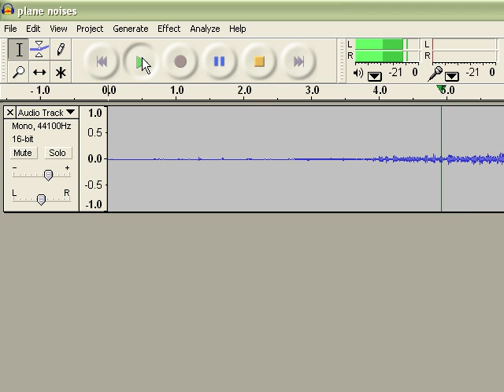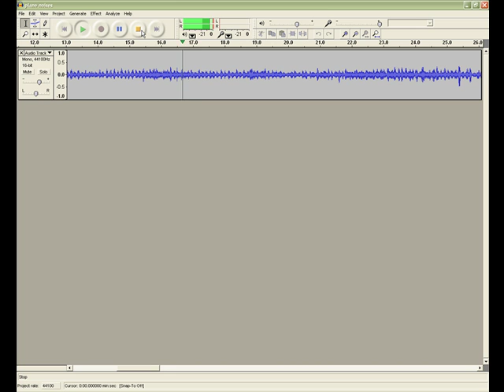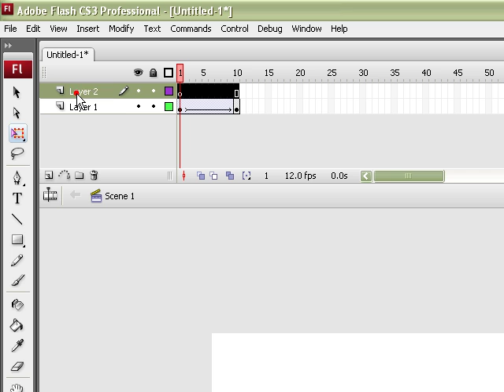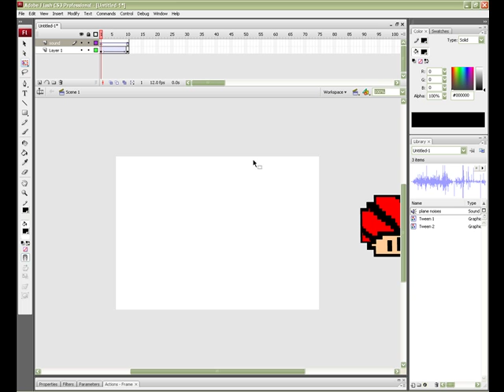How to Add Sound in Flash [By Spykr]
An animation is... face it, plain boring! The audience will fall asleep watching it! That is why you should add sound to it! Spykr (our Moderator) will explain how you can record a sound file and put it inside your animation!